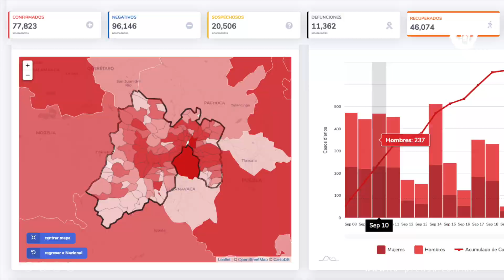Resumen 22 de septiembre La Prensa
Las noticias en unos minutos